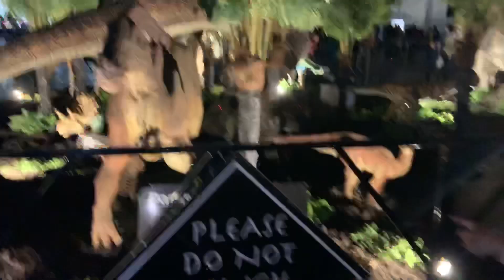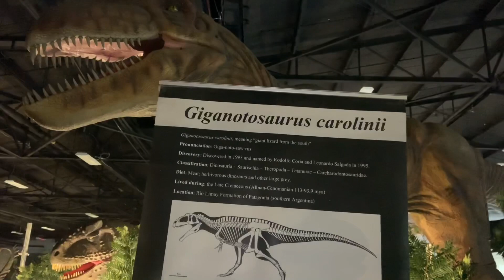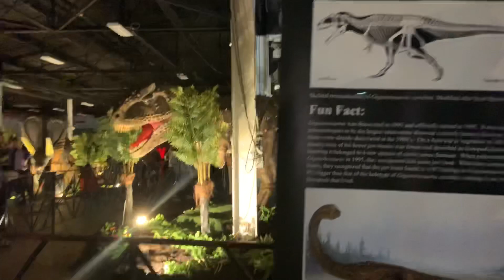Jurassic Quest: Walking Dinosaurs, GIANT Dinosaurs & Baby Dinosaurs!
Dallas visits Jurassic Quest; an awesome Dinosaur exhibit featuring cool dinosaurs that walk! He pets walking and baby dinosaurs, rides a dinosaur and more!!